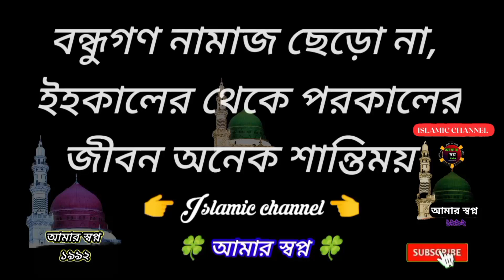সূরা বনী ইসরাইল আয়াত ৭৯-৮২ | হৃদয় শীতল করা কুরআন তিলাওয়াত | মোঃ মহিবুল্লাহ হাসান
পিরুজালী মাহমুদিয়া হাফিজিয়া ক্বওমী মাদ্রাসা ওএতিম খানার শিক্ষক মোঃ মহিবুল্লাহ হাসান - হৃদয় শীতল করা কুরআন তেলাওয়াত
(গাজীপুর)

Friends don't stop praying The life hereafter is much more peaceful than this life - বন্ধুরা নামাজ পড়া বন্ধ করো না পরকালের জীবন এই জীবনের চেয়ে অনেক বেশি শান্তিময়।

গজল এবং তেলাওয়াত রেকর্ডিং এর জন্য
যোগাযোগ - ০১৬৪২৮০১০৫৯

Hope you enjoy all Bengali songs, Islamic music, Islamic songs, Islamic ghazals, and more Islamic music videos on our channel, Don't forget to subscribe - আশা করি আমাদের চ্যানেলের সকল বাংলা গান ইসলামিক মিউজিক ইসলামিক গান ইসলামিক গজল এবং আরো ইসলামিক মিউজিক কুরআন তেলোয়াত ভিডিও আপনাদের ভালো লাগবে।